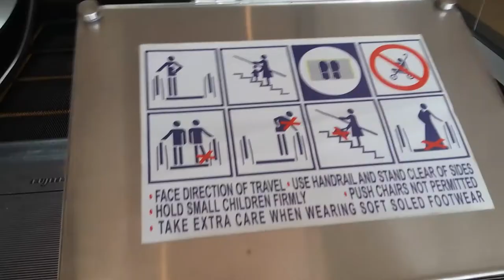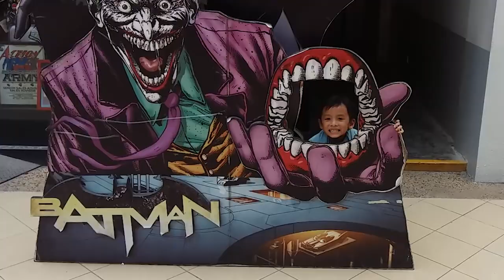VLOG#12 伊斯干达超级英雄咖啡館 (DC Super Heroes Cafe 2018)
這次我們來到了一個離新山市區蠻遠的地方, 位於柔佛行政中心伊斯干達的公主港, 這裡有家 DC漫畫主題的餐廳, 裡面除了有餐飲服務之外, 還有販售 DC 漫畫的周邊商品, 例入模型玩偶, 玩具和T恤等等~